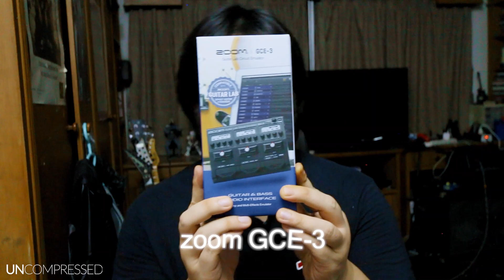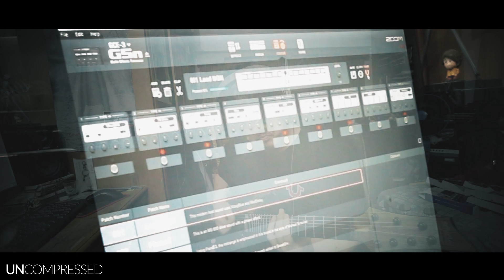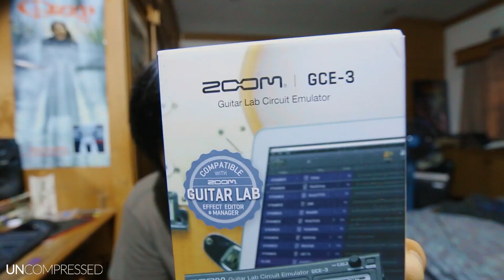รีวิว | Zoom GCE-3 Audio Interface สำหรับชาวกีตาร์และชาวเบส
ช่วง สถานการณ์แบบนี้ การ Work From Home และ ซ้อม from Home เป็นสิ่งสำคัญ ผมขอเสนอ Zoom GCE-3 ที่จะมาช่วยเพื่อนๆทำงาน อัดเพลงและซ้อมใน งบรับได้กันครับ
0:00 เกริ่นนำ
0:31 เบิกตัว
1:22 มันมีอะไห้บ้าง
2:36 มีกี่รูอ่ะ
SOUND
3:18 '70 Hard Rock Style
3:51 "Lone Dream" by The PolarVerse
5:38 "JIMI"
6:03 "Choked" by The Polar Verse
7:00 ความรู้สึกของผมกับเจ้าตัวนี้

Mixed and Mastered by  @Universal Audio  Plug-ins,  @ProPlugin